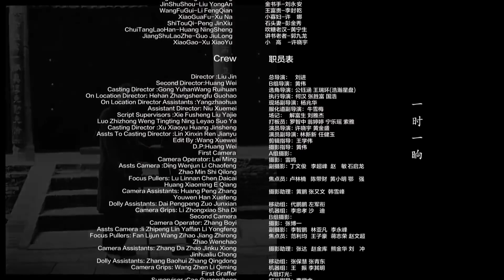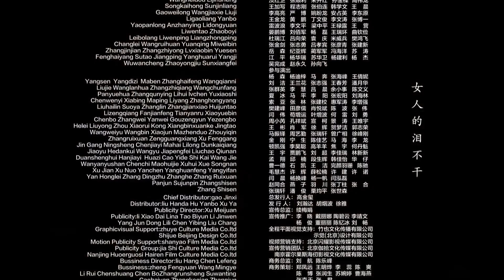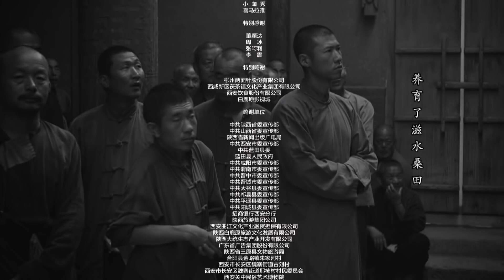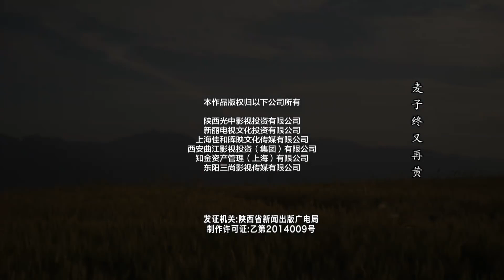《风云家族》第62集 | 夹在恩怨情仇与乱世纷争的有情人将会如何面对命运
导演：刘进
主演：张嘉益、何冰、秦海璐、翟天临、李沁、姬他、邓伦
《风云家族》讲述了白姓和鹿姓两大家族祖孙三代之间恩怨纷争的故事 。剧中朱先生对传统道德的坚守，白嘉轩勤劳与自私，鹿子霖望子成龙，白孝文情感波折，白灵投奔革命，黑娃被迫为匪，鹿兆鹏追求理想，鹿兆海舍生为义，演绎了两个家庭不同子孙，曲折的人生轨迹和命运归宿。大革命洪流不息，日寇入侵危机四伏，三年内战社会动荡，白鹿原风云变幻，古老的土地在阵痛中颤栗，但是中华民族的根脉必定在洗礼中承传，变革要对旧体制和生产方式重新改写，迎来明媚的阳光。